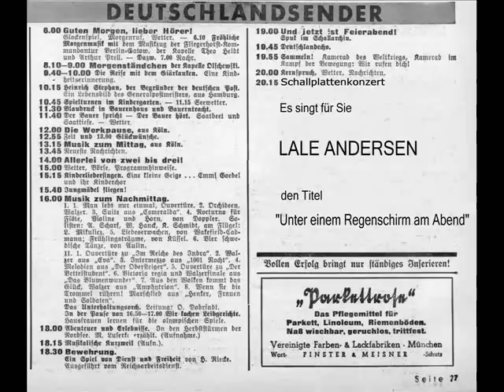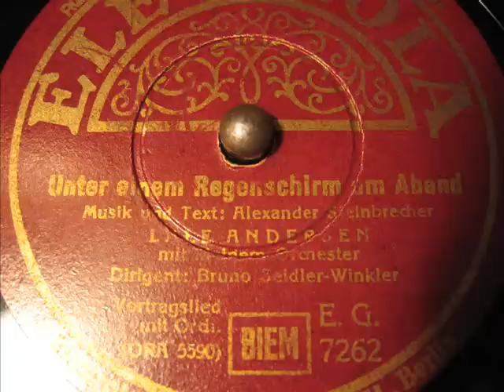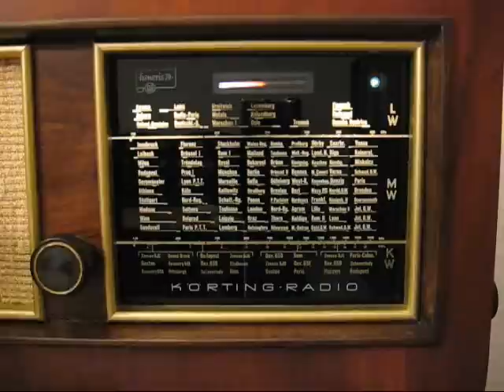Lale Andersen - Unter einem Regenschirm am Abend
Lale Andersen
Orchester Bruno Seidler-Winkler
Aufnahmejahr: 1942